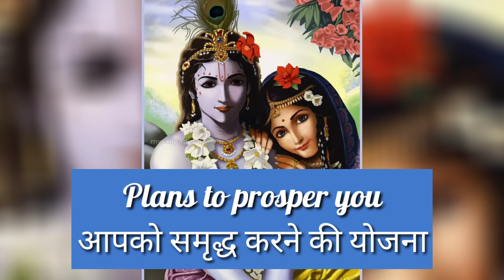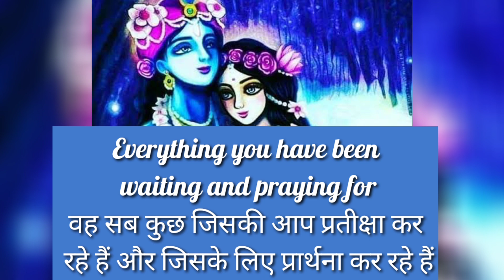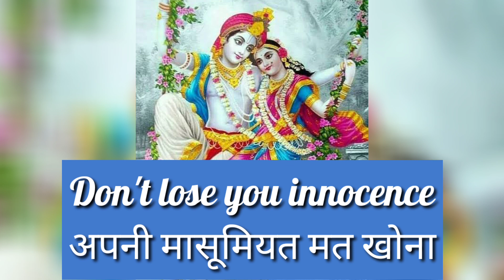radha Krishna sent this message to you | Don't ignore | God Positivity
my child I have a amazing plan for you.

Details